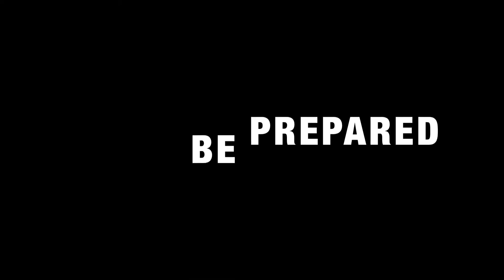The Foundation - Mud Bowl - PITCHED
no different than the other, just the music is higher in case copyright jacks up the other one.